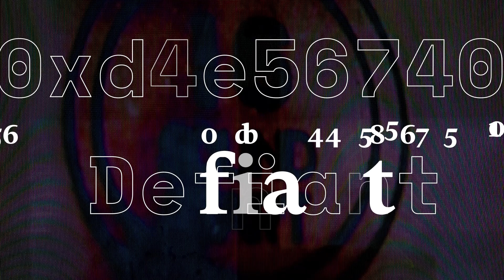How Is Haqq Network The First Ethical Blockchain?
Yana Levkovich is the Chief Operating Officer (COO) of Haqq Network, a blockchain platform designed to be Shariah-compliant and prioritize ethics in the Web3 space. The Haqq Network provides a secure ecosystem for users who follow Islamic principles in their digital activities. Its native cryptocurrency, $ISLM, supports transactions and governance within the network, adhering to Islamic guidelines.

0:00 Intro
0:18 Yana Levkovich
1:07 Haqq Network
5:11 Dubai as Crypto Hub
9:06 Future of Haqq Network